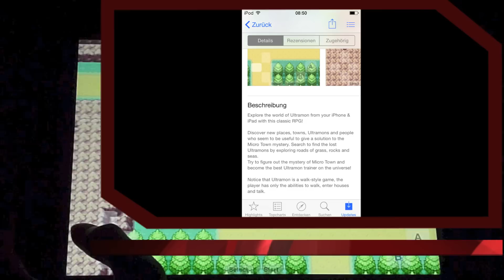Review: Ultramon - Pokémon für iPad/iPhone/iPod touch [Full HD]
In diesem Video stellen wir euch das iOS-Spiel "Ultramon - The Story Begins" vor!

Mit dem Programm (für Mac und Windows erhältlich) „iFoneMate“ kannst Du versehentlich gelöschte Daten von Deinem iPhone, iPad & iPod touch (Fotos, WhatsApp-Nachrichten, Browser-Verlauf, Kontakte, u.v.m.) ganz einfach wiederherstellen.

Was passiert auf diesem Kanal?! - Warum haben wir das perfekte Angebot für jeden iOS-Gamer?!

mpAppTester ist ein YouTube-Kanal, der sich rund um Apps für Dein iPad, iPhone und iPod touch dreht. Hauptsächlich zeigen wir Dir jede Woche die neuen Spiele, die im App Store erschienen sind. Deshalb bestehen die meisten Videos aus Reviews. Es erwarten Dich aber auch einige Previews zu Spielen, die es noch gar nicht im App Store gibt, Vergleichsvideos, in welchen wir für Dich zwei Spiele, die sich sehr stark ähneln vergleichen, sodass Du entscheiden kannst, welches besser zu dir passt. Bei beliebten Spielen, wie beispielsweise der Minecraft Pocket-Edition, erstellen wir auch Videos, in welchen wir Dir die Neuerungen des App-Updates vorstellen. Zu diesem perfekten Paket für iOS-Gamer gesellen sich auch hin und wieder Exkurse in die weite Apple-Welt (Unboxings, nützliche Programme, etc.).

Da die neuen iOS-Spiele typischerweise donnerstags im App Store erscheinen, kommen ab Donnerstag immer viele Reviews zu den neuen Spielen der Woche. Aber auch in der ersten Wochenhälfte haben wir einige interessante Videos für Dich.
Bei Neuerscheinungen von beliebten Apps, wie z.B. von Gameloft laden wir sofort in den ersten Stunden ein Video hoch, damit du sofort bescheid weißt!
Außerdem kannst Du mitbestimmen, indem Du Deine Wunsch-Apps in die Kommentare postest, damit wir uns diese anschauen und dann sicherlich auch ein Video darüber hochladen!